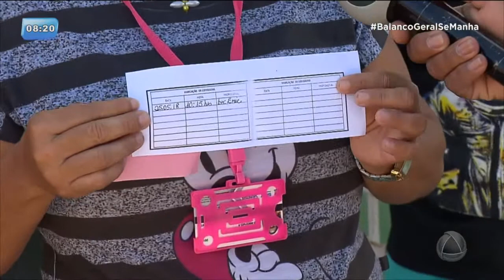Pacientes reclamam de dificuldade para marcar consulta em unidade de saúde no Santa Maria - BGM